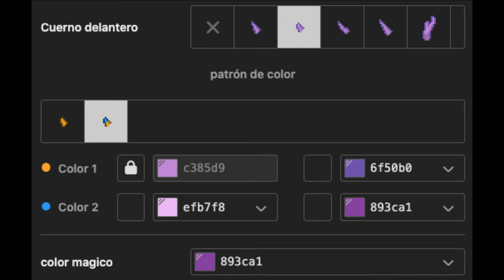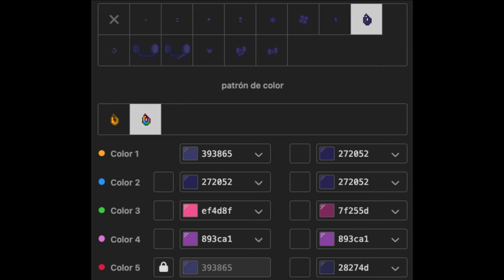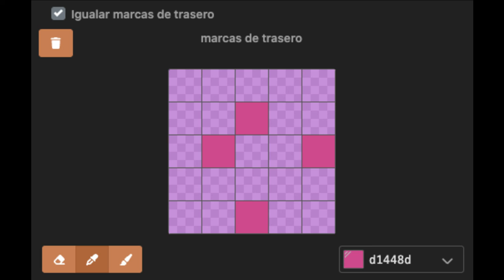🦄) Twilight Sparkle MY LITTLE PONY : [ pony town skin ]